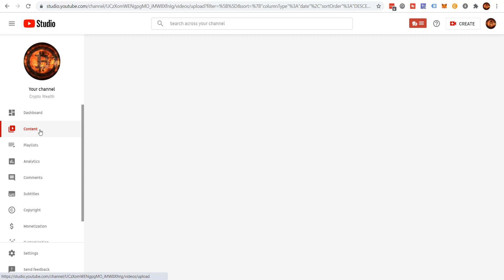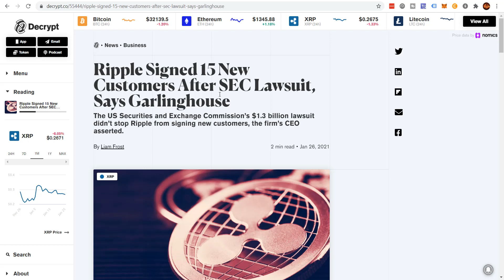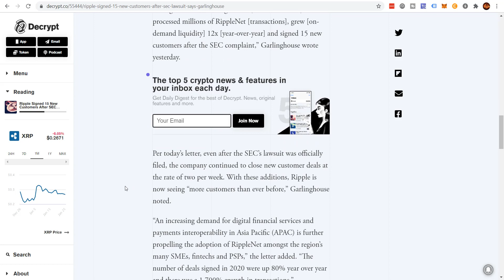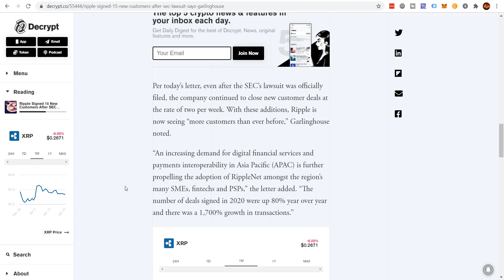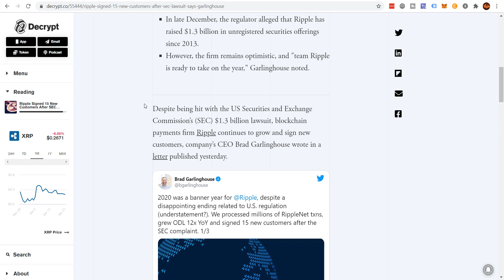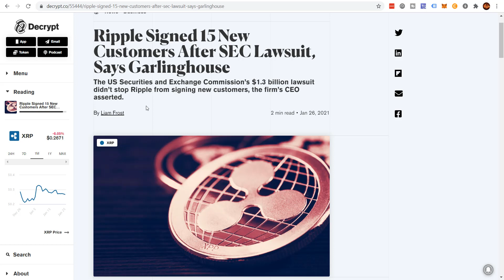XRP News: SEC Isn't Stopping Ripple Labs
XRP News: SEC isn't stopping ripple labs. Ripple CEO is a boss, as business continues to grow regardless of the SEC Lawsuit!